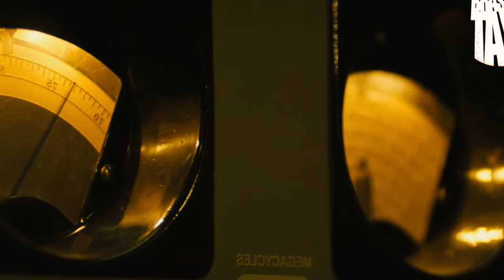King of 3D? Godzilla King of the Monsters 3D Bluray Review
An absolutely fantastic 4K Bluray but hows the 3D Bluray version? Well have a listen to my Godzilla King of the Monsters 3D Bluray Review and find out!

AMAZON US
AMAZON UK
AMAZON CA